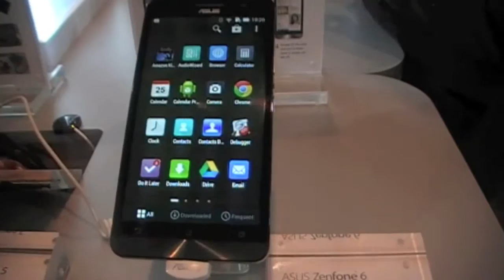Asus Zenfone 6 un Phablet de 6" por unos 200 Euros